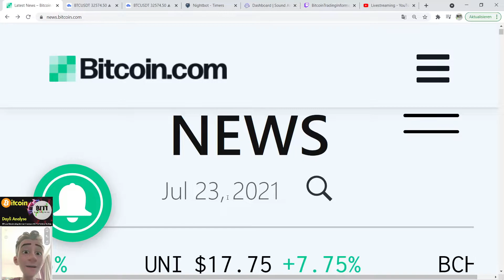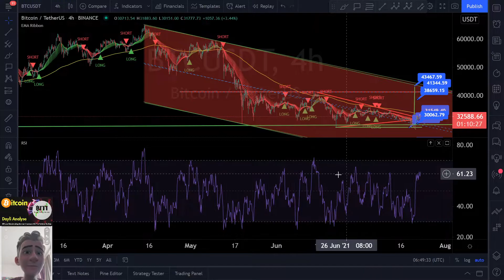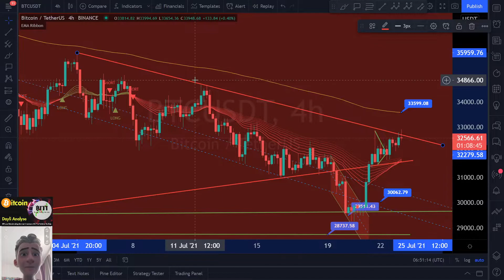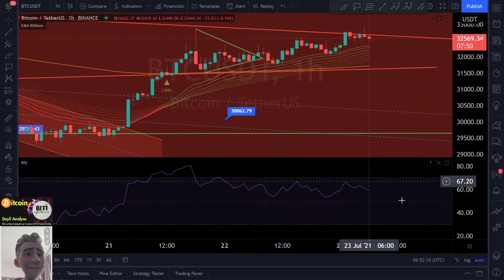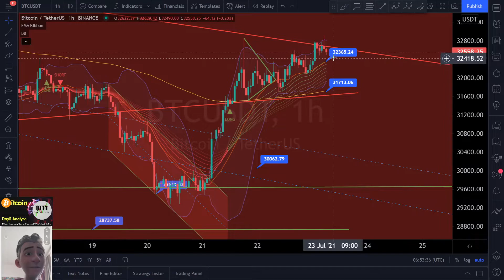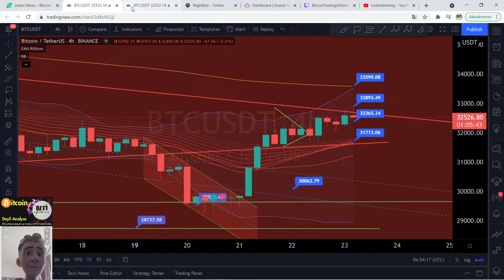Bitcoin 23.07.21 - ALL IN???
Bitcoin: 1PyGBMG36bPhRkiRs57w54nEy1C7bLGKTP
Ethereum: 0x0413a87b5273ed1956be3fd5f50738507b3f00a0